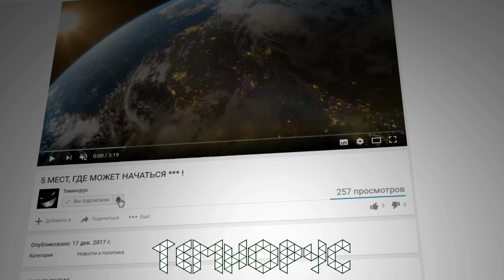Волхвы передали ВЕДЫ в Африку. Получилось ВУДУ. Передача МЕНТАЛЬНОГО КОДА.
Правила написания комментариев:
-Комментирующий обязательно должен быть подписан, иначе комментарий будет удален
-Формулировка должна быть четкой и продуманной. Прежде чем заходить на канал к Темнорусу, нужно подготовиться.